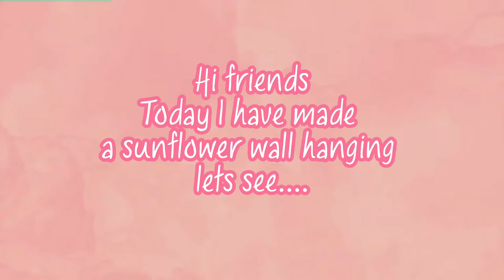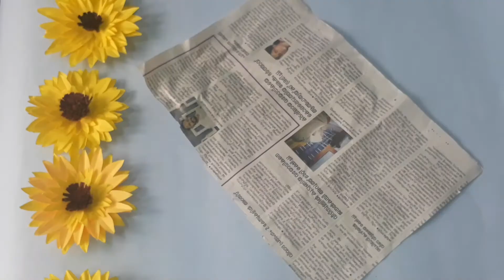Sunflower wall hanging / Reuse idea/ Newspaper craft/ Paru's Craft corner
keep supporting 😊😊😊